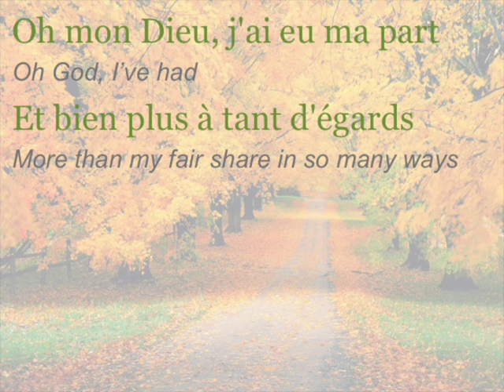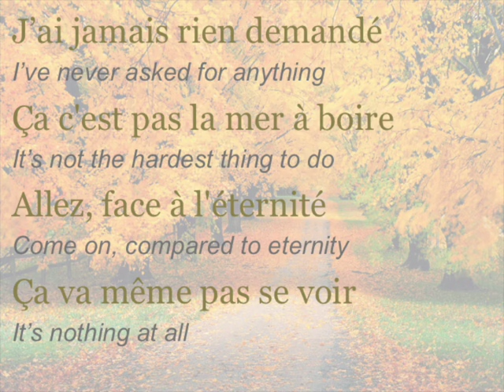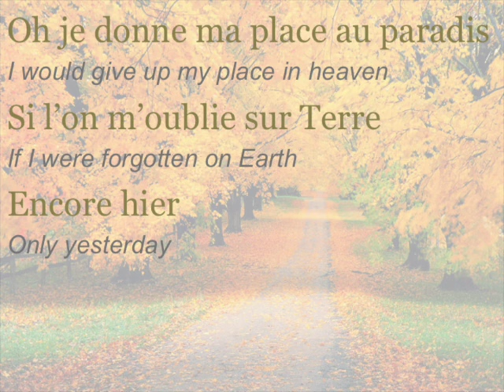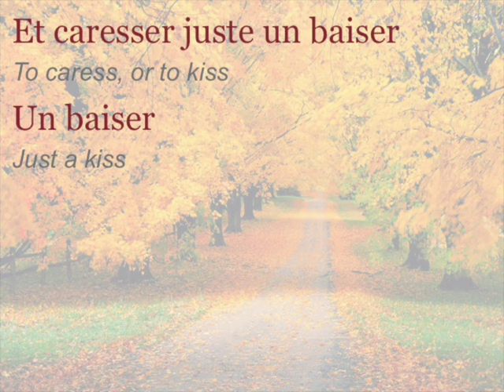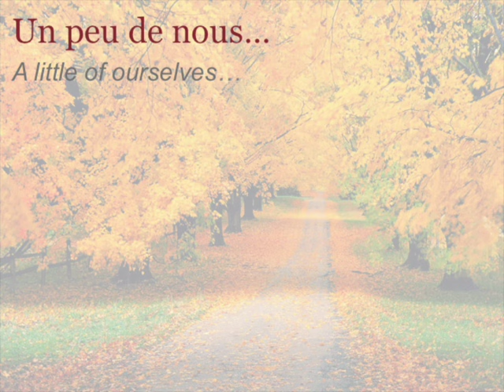Céline Dion - "Encore un soir" (ENGLISH TRANSLATION)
Céline Dion - "Encore un soir" (2016)

English and French subtitles